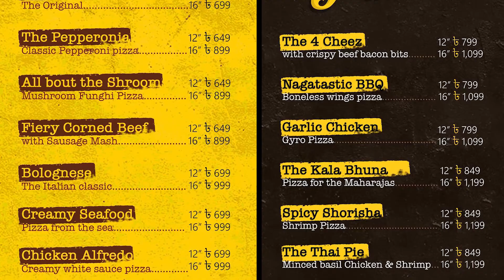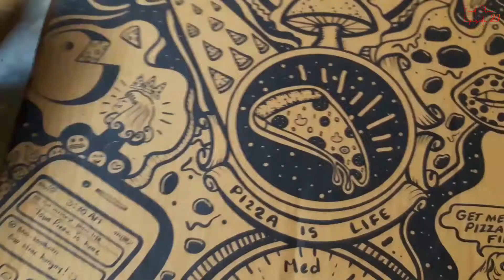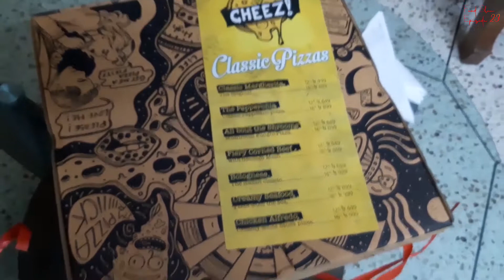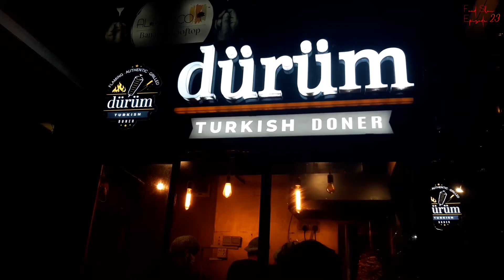Best Pizza in Dhaka || Cheez || Food Vlog # 23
Hello

Welcome to my new food vlog.

Rating

Pizza Name:
SMG-Simple er moddhe gorgeous
Taste-9.5/10

Kala Bhuna
Taste: 9.7/10

Chicken Alfredo
Taste: 9.5/10

4cheez
Taste: 9/10

Naga BBQ
Taste: 9.5/10

Thai pie
Taste: 8.8/10

Bolognese
Taste: 8.5/10

🌙This Ramadan
🍕Buy any 16" Inch Gourmet Pizza and get a 12" Inch More For Less Pizza (Liquid Gold, Spicy Sausage & Creamy Chicken & Sausage) for FREE from 12AM To 4AM
📍Banani📍Gulshan 📍Dhanmondi 📍Uttara 📍Bashundhara 📍Mirpur 📍Mohammadpur 📍Bailey Road 📍Khilgaon